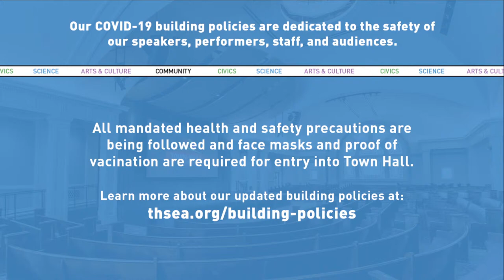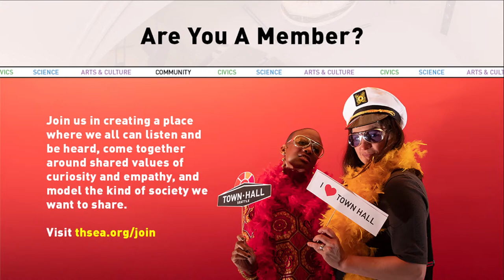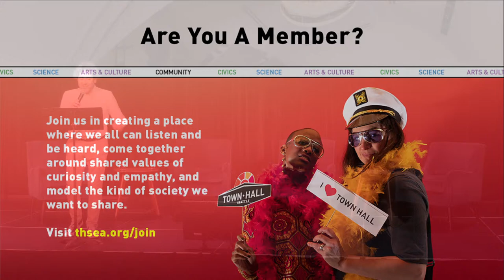Rob Reich, Mehran Sahami, and Jeremy M. Weinstein with Lauren Sato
It took no time at all. In the beginning, we looked at computers and the internet with wide eyes and open arms. It was a technology of liberating potential for us all. Now, it is, arguably, a dystopia: a dark monolith of algorithms, surveillance, criminality, and job-displacing robots.

Three Stanford professors with long careers in the tech industry, know of the shadows of these tangled webs, shine a light on them, and offer some hope with System Error. It doesn’t have to be this way. Big tech’s focus on optimization leaves out one key facet, human optimism. Big tech is driving towards deeper riffs of discrimination, further erosions of privacy, and more losses for the working class. What do we hope for for the future? What is it that we value? Should big tech tell us what we value? Or should it be the other way around? Reich, Sahami, and Weinstein offer thoughts, suggestions, and tools to give us some power against that dark monolith.

Rob Reich is a philosopher who directs Stanford University’s Center for Ethics in Society and is the associate director of its new Institute for Human-Centered Artificial Intelligence.

Mehran Sahami was recruited to Google in its start-up days and was one of the inventors of email spam-filtering technology. He’s been a computer science professor at Stanford University since 2007.

Jeremy Weinstein was a White House staffer for Barack Obama, launching Obama’s Open Government Partnership. Since 2015, he's been a professor of political science at Stanford University, where he now leads Stanford Impact Labs.